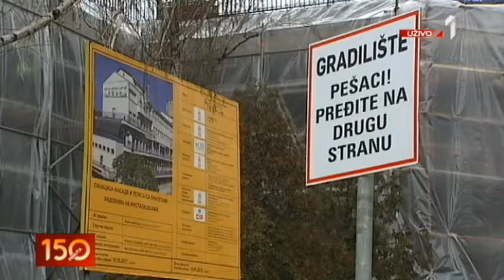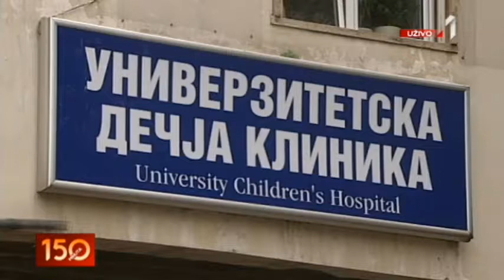2201 RADOJIČIĆ TIRŠOVA 2